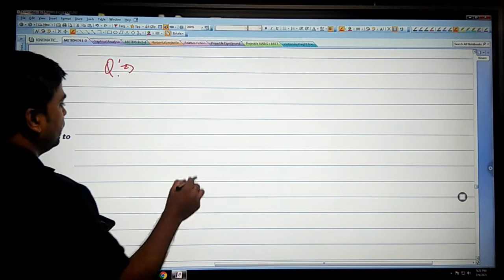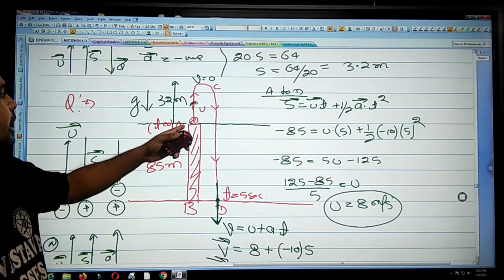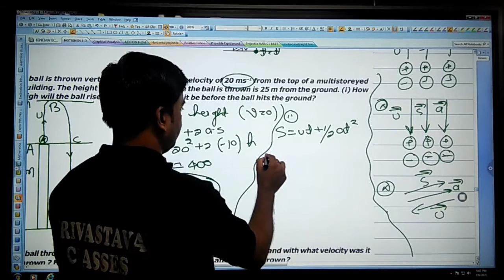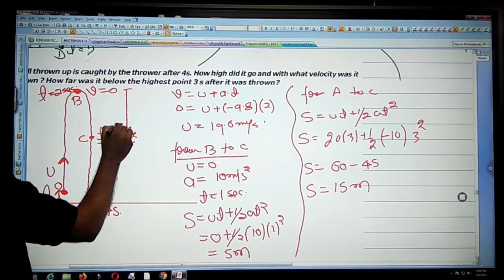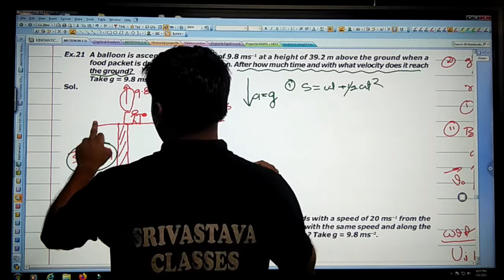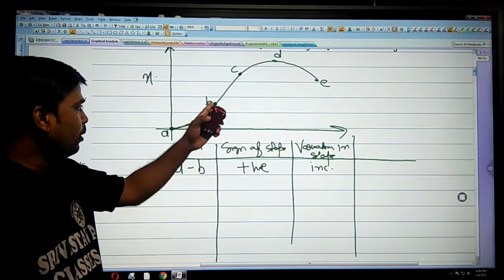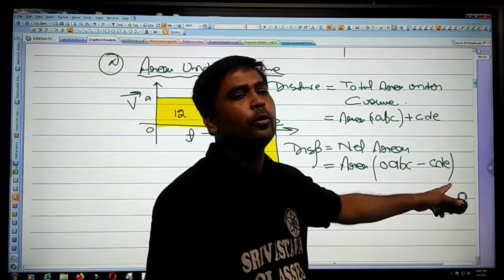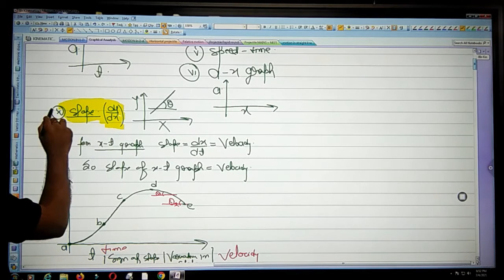4th JULY | CLASS- 11th 1st Batch | Physics - Kinematics- L-4 | by RK SIR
Recorded Video Lecture of Online Live Class by Srivastava Classes of "4th JULY | CLASS- 11th 1st Batch | Physics - Kinematics-  L-4 | by RK SIR".
Call For Any Query : 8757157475 | 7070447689 | 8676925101.